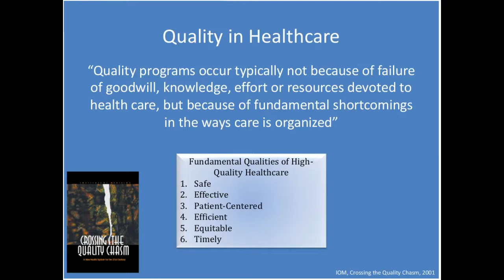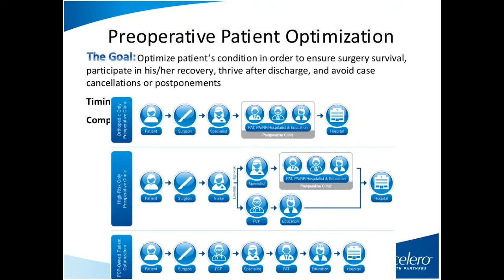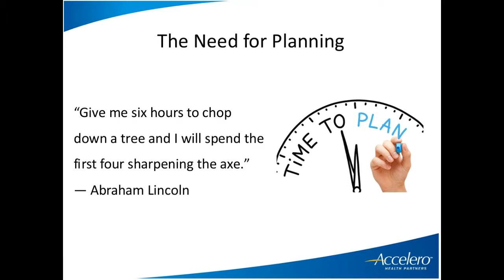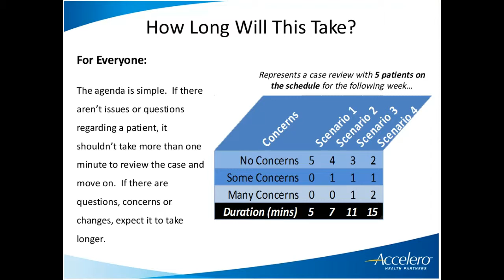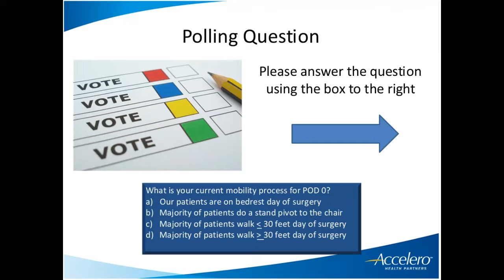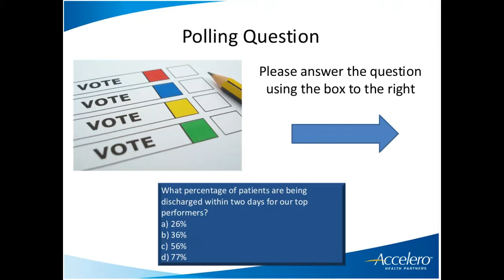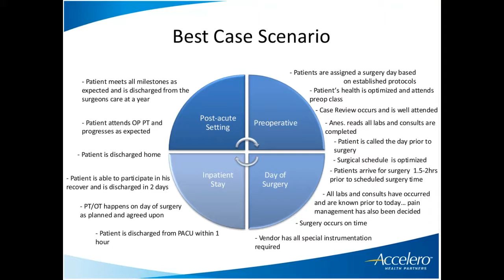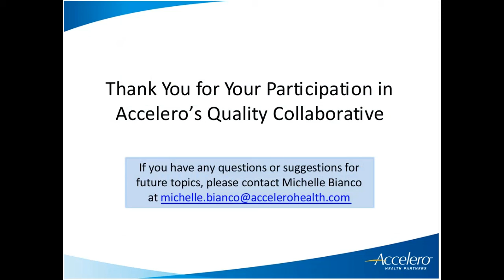Accelero Quality Collaborative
An Accelero Quality Collaborative to help improve your orthopedic program